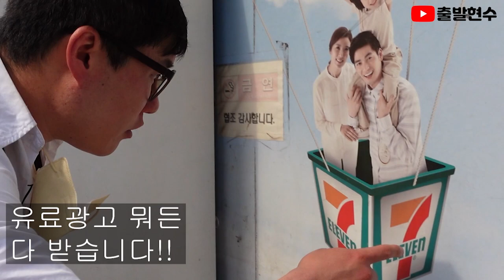이런헌팅멘트만 안해도 합석에 성공한다![출발현수의 길터뷰] 리얼인터뷰